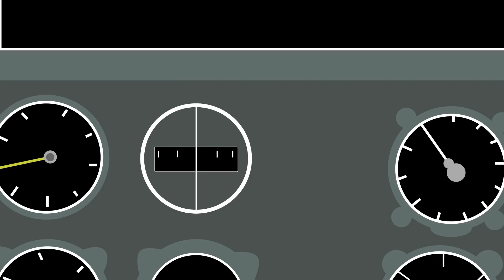The American Fighter ACE Who Shot Down US Plane? (Epic Battles of History)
Welcome to Epic Battles! New videos weekly covering epic vehicles, epic battles & more.  This week Lt. Louis Edward Curdes Fighter Pilot Ace.  Subs for more